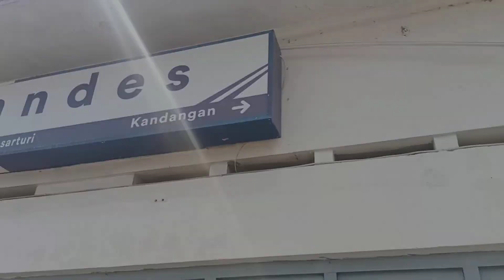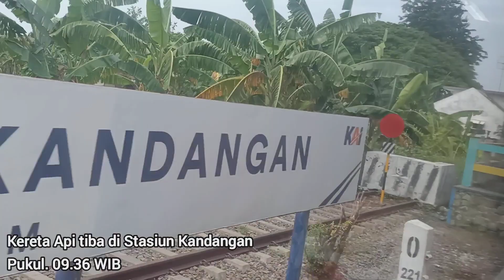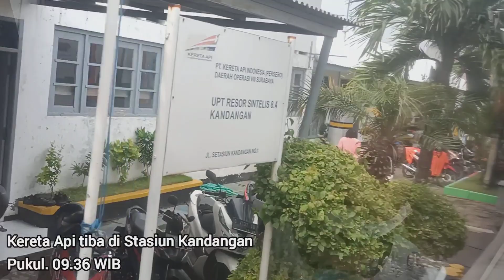Trip Kereta Api Lokal Cepu - Surabaya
Halloo Semua.

Kali ini saya berkesempatan untuk mencoba Kereta Api Lokal Surabaya - Cepu.

Kereta Api ini berawal start di Stasiun Psr. Turi dan berakhir di Stasiun Cepu. Adapun tiket yang tertera cukup ramah kantong teman" yaitu sebesar Rp.13.000 saja

Anda sudah bisa menaiki kereta antar provinsi (Jawa Timur - Jawa Tengah)

Mari kita lihat bersama trip report kali ini

Terima kasihh 🙏